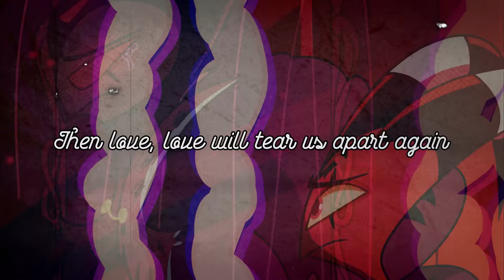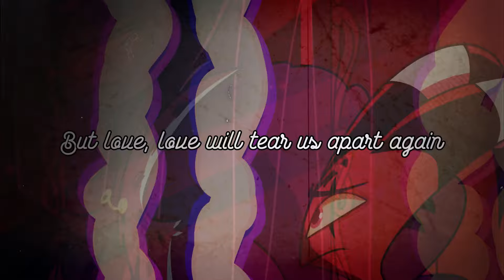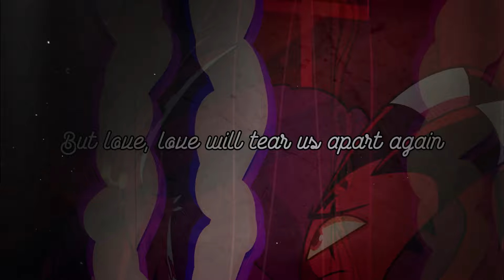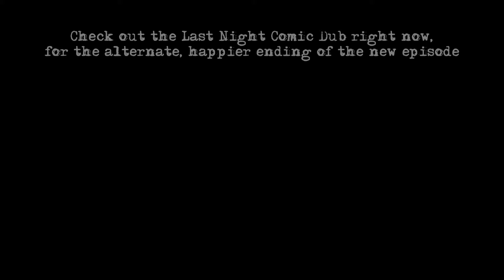Love Will Tear Us Apart (Grungegaze Cover) | That Bunny Dude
Damn, that new episode of Helluva Boss was certainly a heartbreaker, especially for the Stolitz shippers...well, I know the cure for heartbreak. EVEN MORE HEARTBREAK, I LIED, HA!

For real, that ending was pretty damn dark, I might dub comics based on that ending in the future. Hopefully lol

Truthfully, this was actually being made BEFORE the episode even came out, but now that it did...this was the perfect time to release this cover.

If you want a happier outcome with Blitzo and Stolas, then check out the Last Night comic dub right here lol

Shout out again to Laureano Muller, who previously produced the shoegaze cover of Start Over, which you can check out below:

In memory of lead singer, Ian Curtis.

Artwork used in video belongs entirely to @AnimatedMau, go check out their art, it's awesome! So excited for Other Side, that fox girl Rey is certainly a CUTIE. X3

You can get exclusive content, early previews, and more! It would really help my content more!